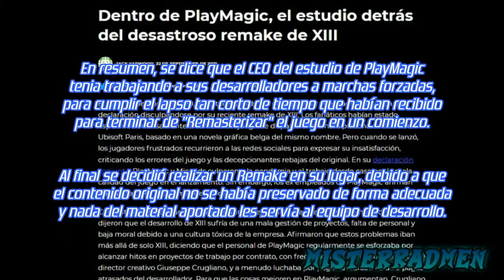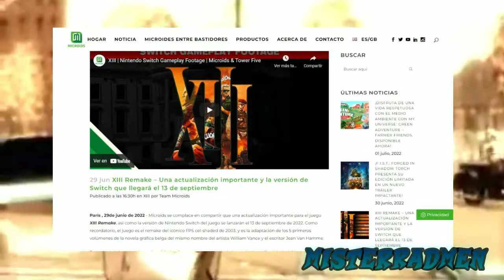Xiii Remake | Tendrá una nueva "Gran" actualización en Septiembre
Abre esta pestaña

Hace una semana atrás, se haría ver un comunicado inesperado en el sitio web de Microids, sobre una nueva gran actualización que recibiría el juego por las numerosas quejas que recibiría el lanzamiento original, como también por sus posteriores parches que no corregían mucho del titulo.

Se dice que el nuevo estudio encargado llamado Tower Five se encargara de reconstruir de nuevo partes del juego, además de añadir el contenido extra que nunca llego al juego hasta este momento (Ejemplo: el Multijugador completo).

Eso si, se ve que aun van a seguir utilizando los recursos del juego presente, por lo que no se sabe hasta que punto y/o que partes se esta realmente trabajando desde 0 en el juego.

Precisamente por eso mismo me voy a mantener escéptico ante este asunto, pero igualmente, no perdemos nada con cruzando los dedo a la espera de que todo salga bien.

Links

Nombres de jugador.
Usuario de Steam: MisterRadMen

Sitio Oficial.

Tags

XIII, Remake, Trece, Thirteen, Videojuego, Game, Comic